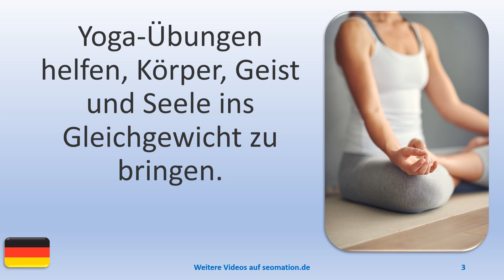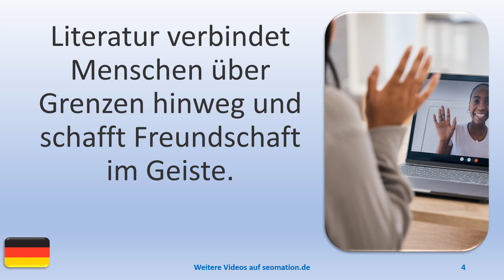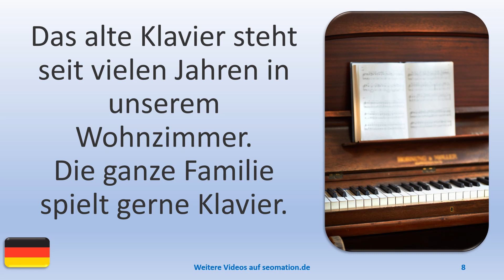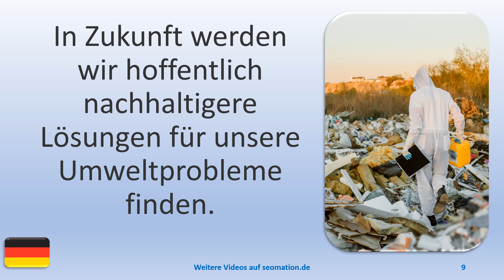▶️11866▶️Ich lerne Deutsch mit Texten und Bildern in unterschiedlichen Situationen. Lies Info unten!